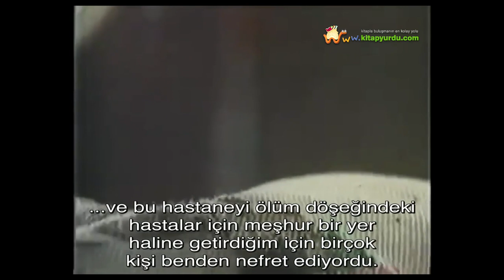Elizabeth Kübler-Ross, ölüm döşeğindeki hastasıyla konuşuyor.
Ölüm ve yas üzerine çalışan ünlü psikiyatr Elizabeth Kubler-Ross, yıllarca ölüm döşeğindeki hastalarla ve onların yakınlarıyla konuştu. Bu çarpıcı konuşmalardan birini sizler için çevirdik.

Çeviri: Gülener Kırnalı